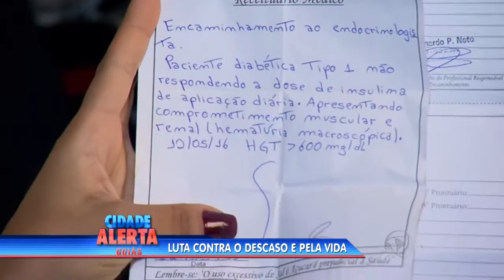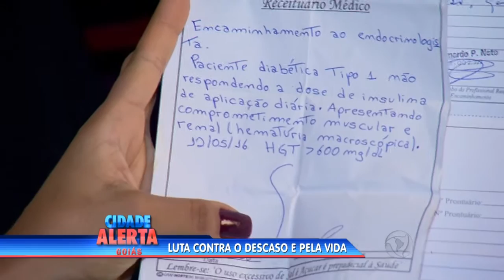CA - Luta contra o descaso e pela vida - 19-09-2016